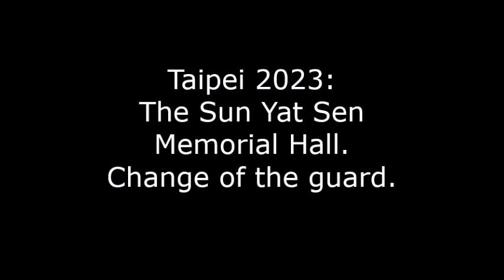Taipei: The Sun Yat Sen Memorial Hall. Change of guard.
Taipei: The Sun Yat Sen Memorial Hall. Change of guard. Mai 2023.
taiwan , taipei , Sun Yat Sen Memorial Hall, change , guard , #2023 .